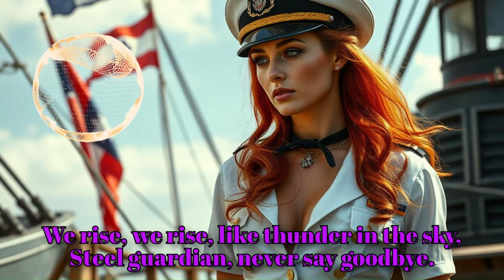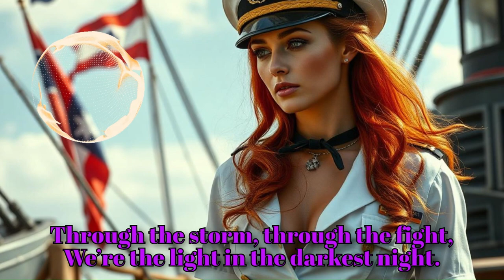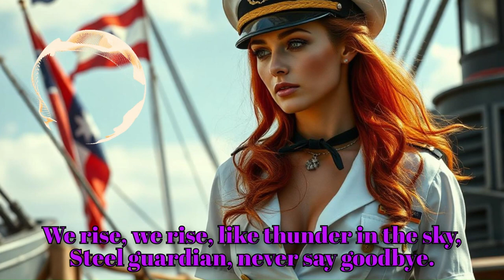|USS Colorado| Like Thunder - alternate version (remastered, bass boosted, hardstyled)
Non-copyright music for gaming montage - No permission needed, and no worries about content restrictions. Feel free to use it in your videos!
Lyrics written and the song final mastered by me. The music is generated by AI.